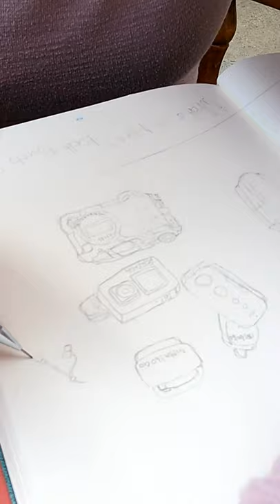Wife Draws my Camera EDC Kit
My wife sketches the EDC kit I had on me at the time while having coffee at a cafe.

Shot with the GoPro Hero 9

Amazon Prime Video:

Amazon Prime Monthly: ($5.99 EBT)

Amazon Kindle Unlimited Trial:

Twitch Prime:

This episode was not paid for by third party sponsors or manufacturers. No equipment was supplied to me for this video. The content of this video and my opinions were not reviewed or paid for by any parties. Thank you for your continued support!